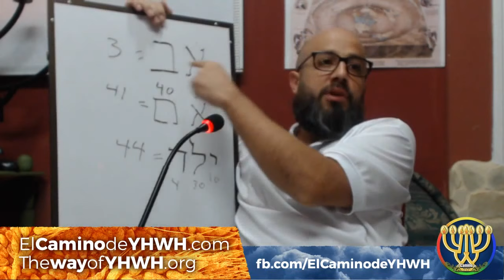Hebreos 1 (Ibrim) [עברים] {El Hijo Yahushúa HaMashíaj es superior a los Malakim}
Estudios basados en la Escritura, con Koresh.